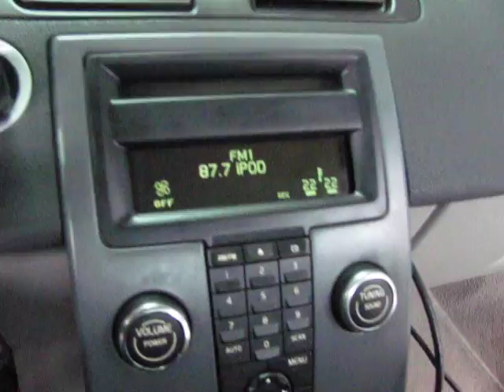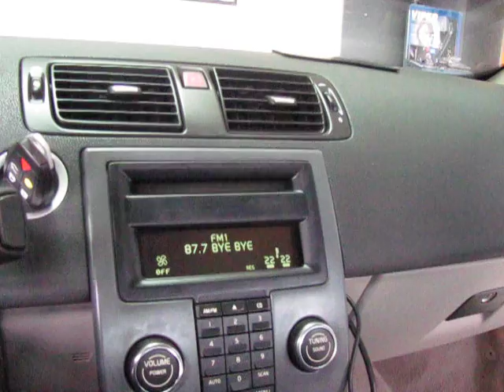Maestro USB/iPod/iPhone & Aux In σε Volvo C70 2007